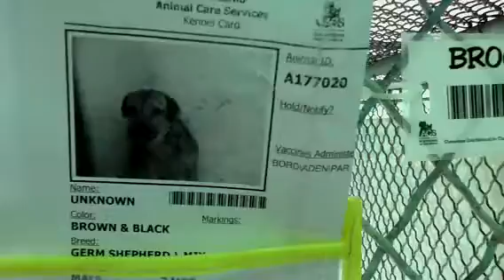KILL DAYE:7-9 KENNEL ID#A177020